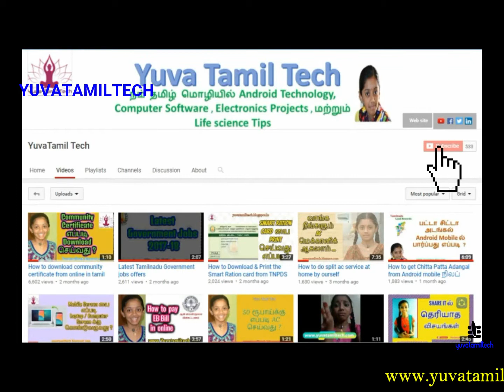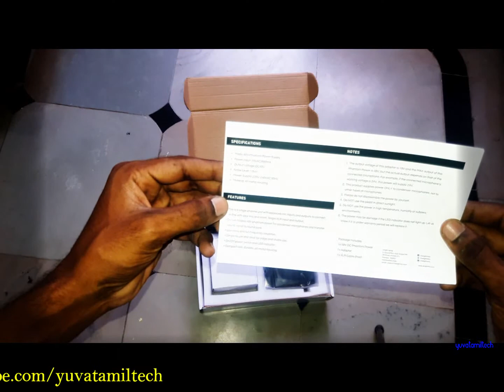Unboxing Wright WR 229 1 Channel Phantom Power Supply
New videos will be released under a new content direction. This video was uploaded before the channel was rebranded as Yuvaraja Speaks. Wright WR 229 1-Channel 48V Phantom Power Supply For Condenser Microphone Power Conditioner

Power Up With The Wright Wr 227 48V Phantom Power Supply For A Low Noise, Full-Frequency Response For Condenser Microphones And Sound Signal Transfer To Sound Cards, Durable.
High-Quality Components And Rugged Construction Will Ensure This Phantom Power Supply For Mic Stand Up To The Test And Perform On All Occasions.
Comes With One Xlr Audio Cable With High Quality Xlr Male And Female Connectors. On/Off Power Switch And Led Indicator.
The Power Supply Is Built For Easy Portability And With Stylish Design At An Affordable . Simple Plug In, Turn The Device On And You'Re Ready To Go.
Specification:

1.Power Adapter : 220V-240V 50Hz
2.Phantom Power Input: 18V Ac 500Ma
3.Phantom Power Output: 48V Dc
4.Material: Aluminum Black Anodized
5.Dimensions: 20(D) X 10(W) X 6.5(H)Cm
6.Weight: 510G(With Box)

Note:

1. Please Do Not Disassemble The Power By Yourself.
2. Please Keep This Manual For Reference.
3. Environment

* Do Not Use The Power In High Temperature, Humidity Or Subzero Environments.
* Do Not Use The Pedal In The Direct Sunlight.
Package Included:

1 X 48V Phantom Power Supply
1 X Power Adapter
1 X Xlr Audio Cable

how to set up condenser mic without phantom power

powerpak bm 800
Searches related to WR229 power supply
phantom power

cheap phantom power supply

phantom power supply for condenser mic india

48v phantom power usb

wright wr 800 condenser microphone review

bm 800 without phantom power

powerpak bm 800